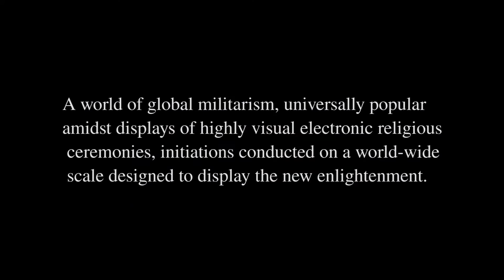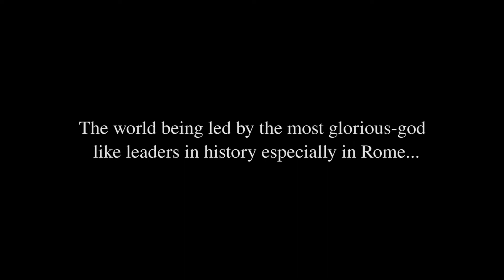Imagery: The Day Before - book trailer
Horrific description and portrayal of the world after World War III. A world of global militarism, universally popular amidst displays of highly visual electronic religious ceremonies, initiations conducted on a world-wide scale designed to display the new enlightenment. The world being led by the most glorious-god like leaders in history especially in Rome